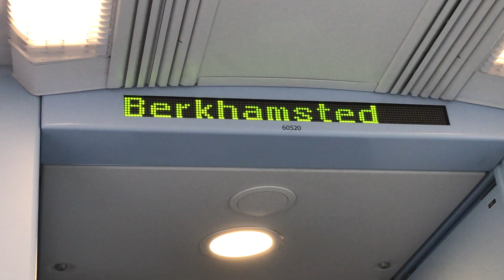Hiking with Msocs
As the committee of the hiking trip committee prepare for the actual hiking day itself. Yan Kai, Eugenie, Yu Xian and Jun Jie went down to Ashridge estate in advance to try out the trails, this footage is a small montage of our journey!